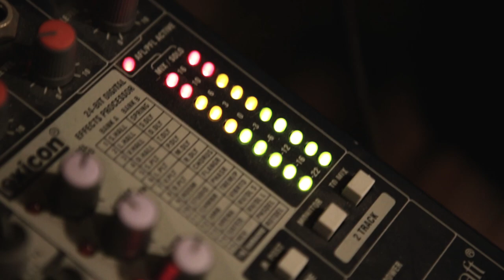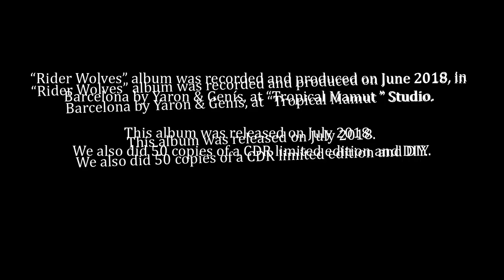MOTOGUADAÑA - "Rider Wolves" 2018 - Official Music Video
Official music video from our first album "RIDER WOLVES" ©

Recorded by our comrade Pau @pauer_ranger_red, at "Tropical Mamut" Studio.

"Rider Wolves" album was recorded and produced on June 2018, in Barcelona by Yaron & Genís, at "Tropical Mamut". This album was released in July 2018. We also did 50 copies of a CDR limited edition and DIY.

Motoguadaña are a three stroke engine motorpunk band from Barcelona (Spain)

The engine parts are:

Miki: Drums & Vocals
Barraka: Bass & Vocals
Julio: Guitar & Vocals

SONG IN THE VIDEO "Rolling"

TROPICAL MAMUT STUDIO

VIDEO BY PAU BERTRAN

If you manage a label and you want to collaborate releasing or distributing our album, write us!